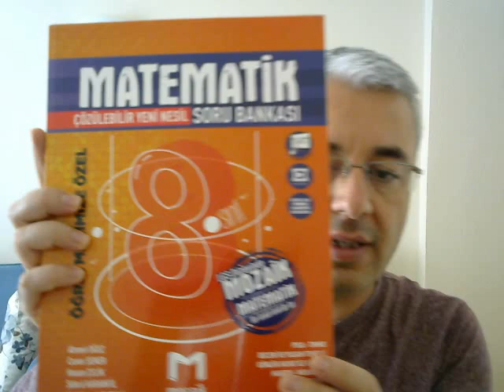8.Sınıf Matematik Soru Bankası Çekiliş Videosu 4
ÇEKİLİŞ VAR!
HEDİYELER: Zeka Küpü Yayınları Matematik Soru Bankası
Mozaik Yayınları Çözülebilir Yeni Nesil Soru Bankası
Videonun altına yorum olarak (Aboneyim) yazılacak. 1 asil 1 yedek talihli olacak. 1 kişiye kargo ücretsiz hediye olarak kitapları göndereceğim.
ÇEKİLİŞ programı ile otomatik yapılacak, video olarak sizlere çekiliş aşamasının sonucunu göstermiş olacağız.
Çekiliş: 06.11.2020 saat 22:00 da yapılacak.
Çekiliş Sonucu: Aynı gün video olarak yayınlanacaktır.